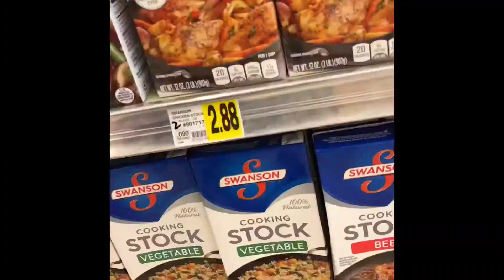GROCERY & STUDY | VLOGMAS 2018 Continued | December 17, 2018 | BAR PREP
Hi everyone! This video is the full picture of what a day in my life during December bar prep looked like. At this point in my studies, I was still doing things like helping with grocery shopping and taking more breaks than you'll see in future bar prep videos but still studied about 8-10 hours per day at this point. I hope this helps motivate you to get done what you need to and to do your best. You got this!